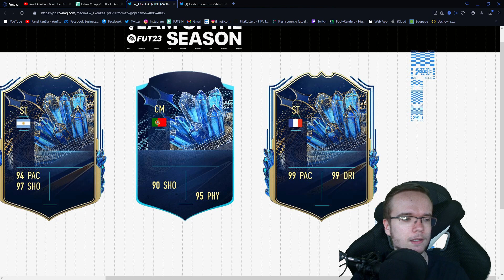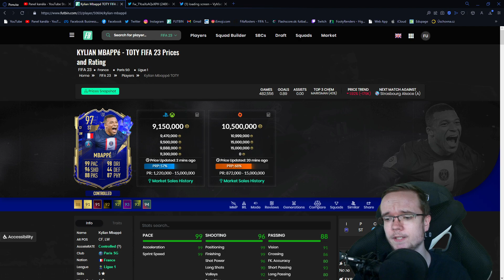TOTO je jediné čo dnes EA vydala... 🤦‍♂️